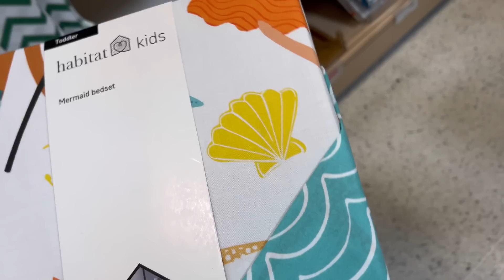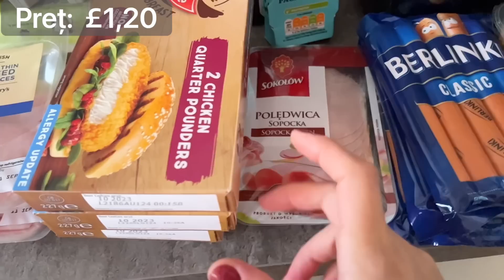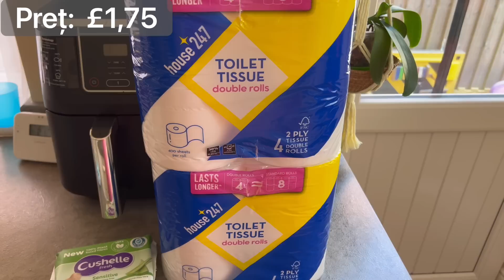Giveaway închis | Emma și-a rupt mâna | cumpărături săptămânale cu preț | vrem să vă dăm ceva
Baby registry:

Magazin Anglia

Muzica: Splice license